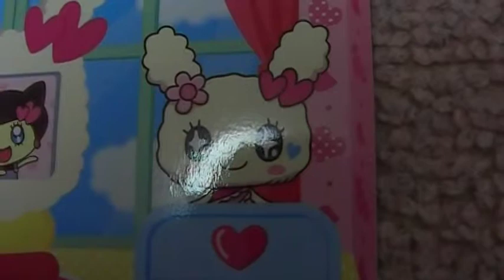たまごっち！ たまもりシール 台紙 おねがいルーム他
たまごっちの人気アイテム「たまもりシール台紙」です（０－０）ノ